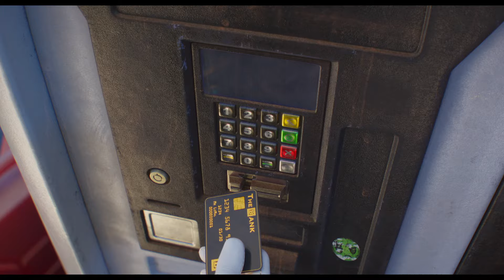‘Despicable Me 4’ official trailer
Gru, the world’s favorite supervillain-turned-Anti-Villain League-agent, returns for an exciting, bold new era of Minions mayhem, along side his wife and fellow Anti-Villain League-agent Lucy (Wiig), their three adopted girls Margo, Edith and Agnes and the newest member to the Gru family, Gru Jr., who is intent on tormenting his dad.

Despicable Me 4 is an upcoming American animated comedy film produced by Illumination and distributed by Universal Pictures. It will serve as the sequel to Despicable Me 3 (2017), the fourth main installment, and the sixth installment overall in the Despicable Me franchise.

Cast: Steve Carell, Kristen Wiig, Will Ferrell, Miranda Cosgrove, Dana Gaier, Madison Polan, Sofía Vergara, Joey King, Stephen Colbert, Chloe Fineman, Pierre Coffin, Steve Coogan
Director: Chris Renaud
Screenplay: Mike White, Ken Daurio
Producer: Chris Meledandri, Brett Hoffman